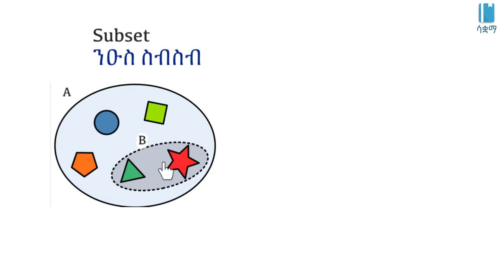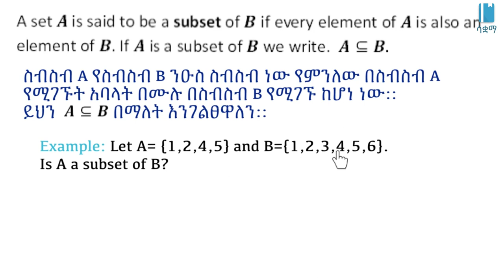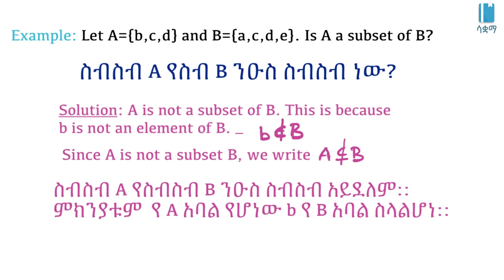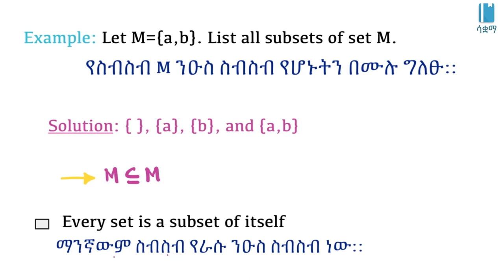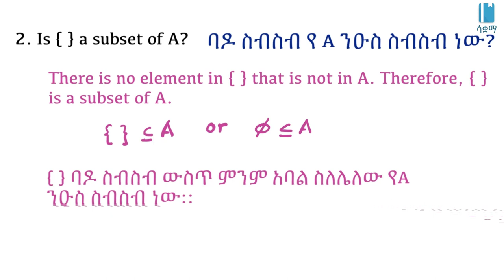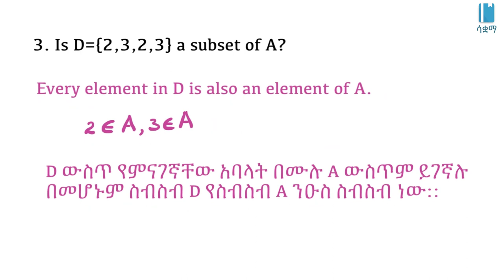Grade 7 Unit 1: Subset | ንዑስ ስብስብ